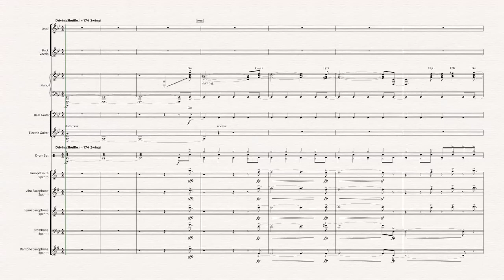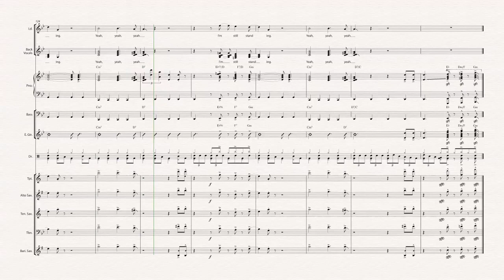I'm Still Standing Bb 5pcHrn 2019 Audio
I’m Still Standing (Taron Egerton – Elton John Classic) Custom arranged horn section for show band for Vocal solo, three to four part back vocals and full rhythm.

This is very similar to the original but with some added sections.  Separate parts include all vocals with piano, lead, back vocals, keys, bass, drums, guitar (solo written out), trumpet, alto sax (sub trumpet), tenor sax (sub trombone), trombone, baritone sax. This comes in the key of Bb/G which is down from the original.  Ask about higher keys.  Be sure to view the audio/video score of this arrangement and also download the score sample.